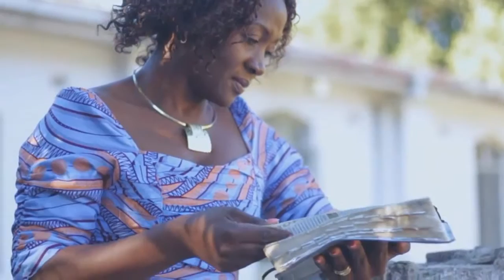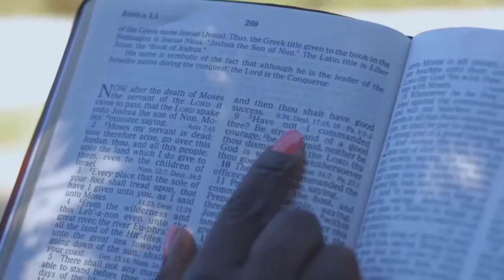Featured in Scentia Sithole's- Joshua Simba gospel video, enjoy